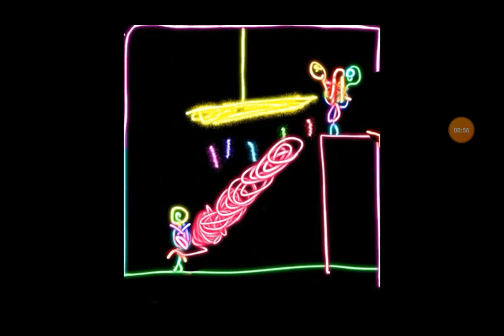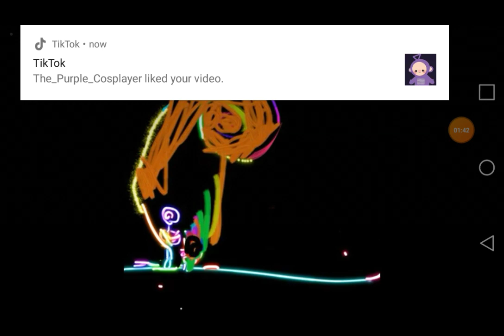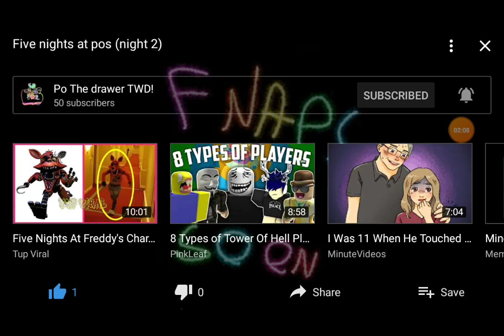Nice job Gavin SHOUT OUT TO HIM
Uauayayayayahsnsne